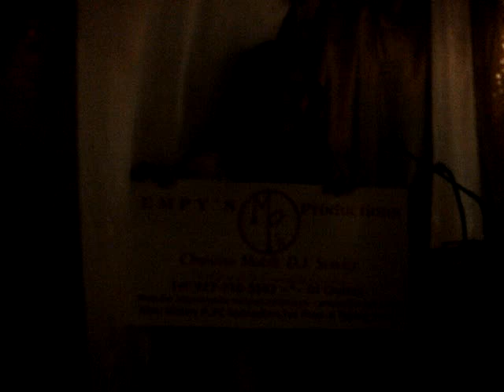Capitán - Christian Salsa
EMPY'S Productions-DJ Cruisze DJing at a youth ministry event.